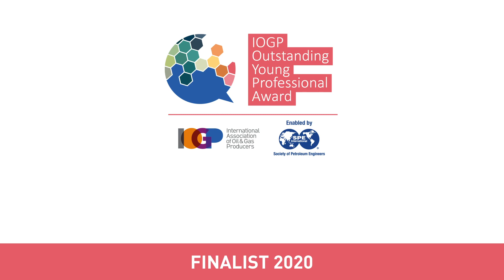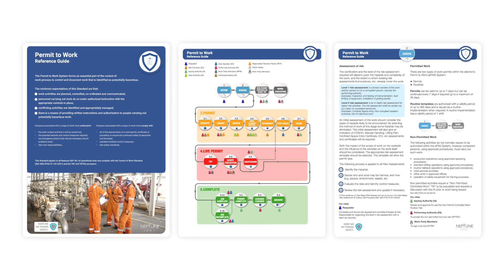Lauren Prigent, OYPA 2020 finalist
Lauren Prigent, HSE Advisor, Neptune Energy (Aberdeen, UK)